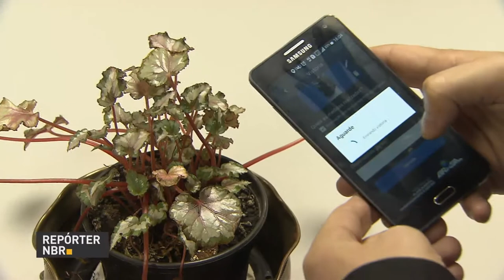Aplicativo para celular registra e acompanha as ações de combate ao Aedes aegypti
REPÓRTER NBR - 18.07.17: Aplicativo para celular permite a identificação das larvas do Aedes aegypti e registra as ações de combate ao mosquito nos prédios públicos. O sistema já registrou cerca de 1.500 focos em 1.481 vistorias.